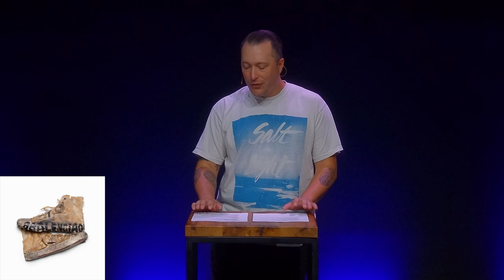Blood Stained Pews | Getting Real About Growth